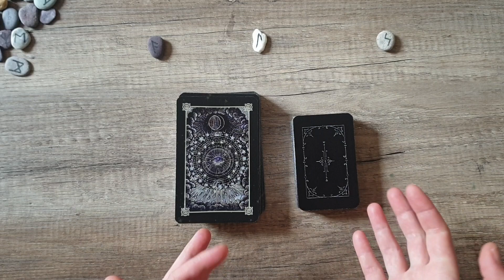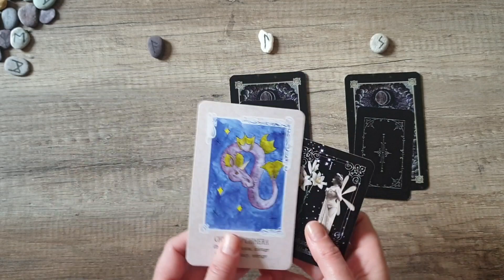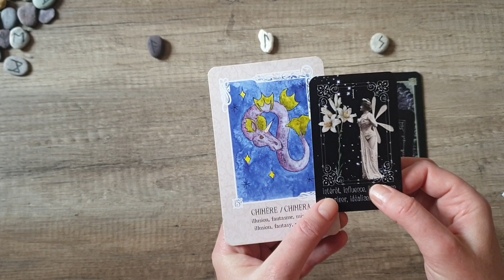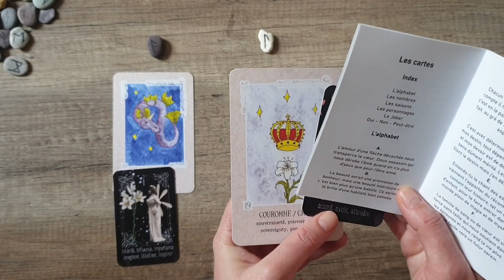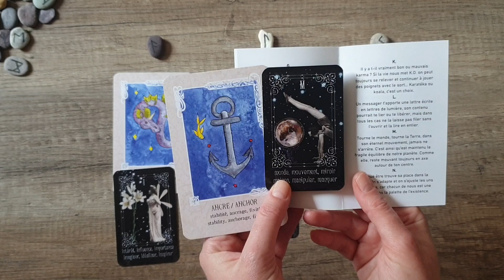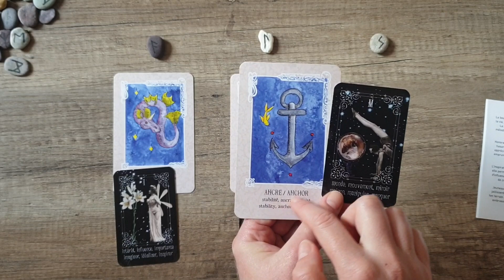Tirage avec 3 choix, Oracles Spirites et Secrets 🖤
Les oracles sont sur Etsy boutique Iris Helinac